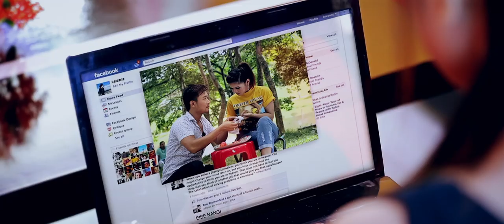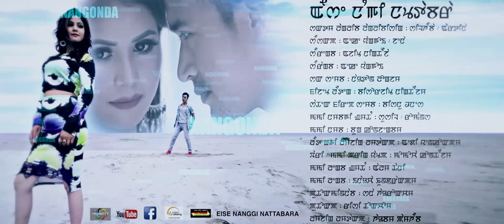Nangonda || Shilheiba & Artina || AK Yangoi & Jena || Official Song Release 2019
Evening Star Film Production

" Eise Nanggi Nattabara "

Cast : Silheiba & Artina

Singer : AK Yangoi & Jena

Lyrics : Ajit Ningthouja

Make Up : Naoton Longjam

Costume : Bishorjit Ningthoujam

Choreography : Bishnu Dhanesh

Cinematography : Boong Konjengbam

Asst Cinematography : Sushil / Romance

Art Director : Ady Yengkokpam

Story / Screenplay : Momocha Konthoujam

Asst Editor : Alam Thani

Editor : Inaocha Khundrakpam

Co-Producer : Sana Horokcham

Producer : Reshi Thokchom

Director : Haobam Pamheiba